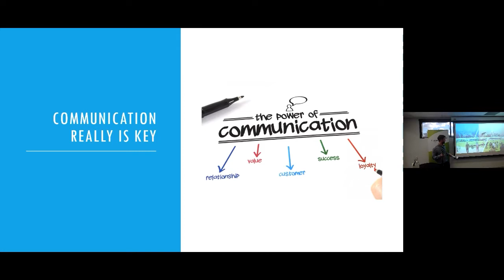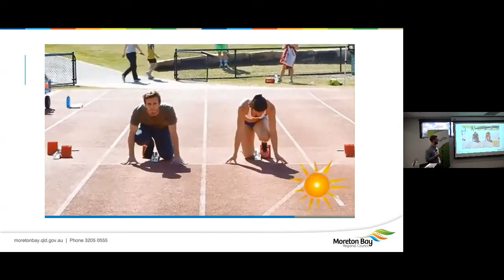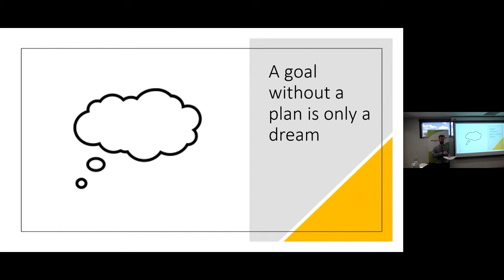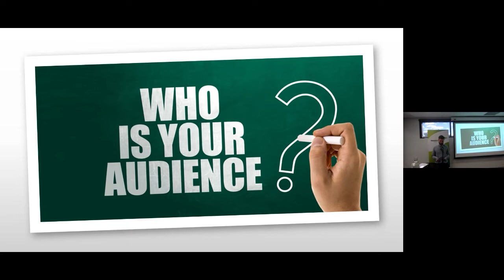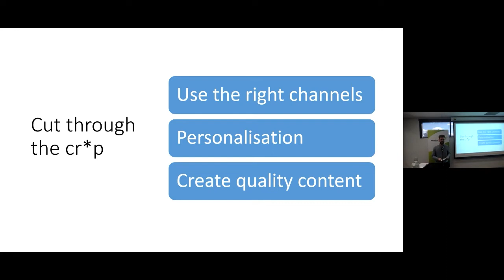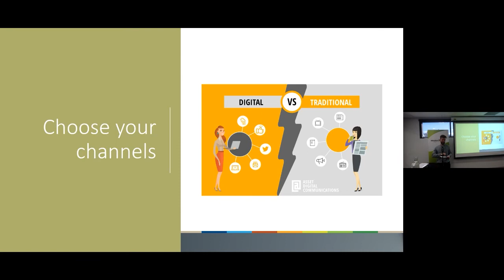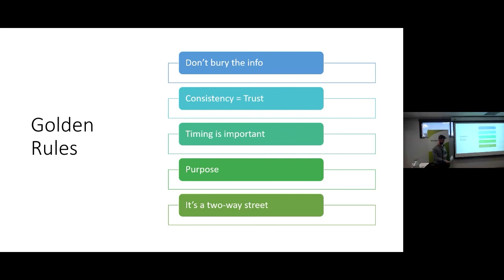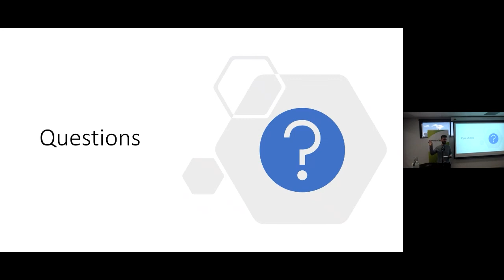Communication really is key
The power of communication in media. Use media communication techniques to get your club or organisation noticed in our media saturated environment. This presentation was part of Moreton Bay Regional Council's Community, Sport and Recreation Forum on Effective Organisation Promotion.